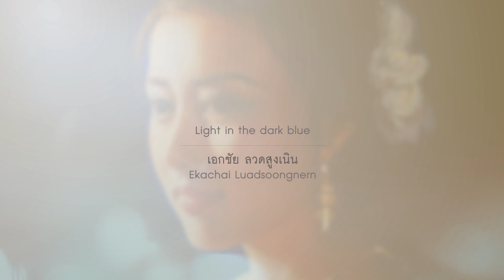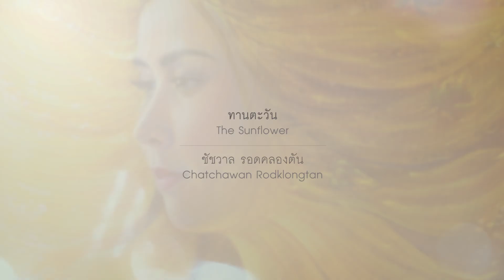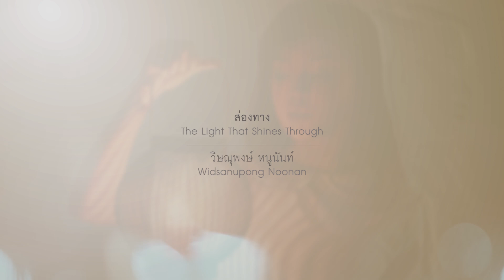INTERVIEW ARTIST 8 ศิลปิน 8 ผลงานสร้างสรรค์เพื่อการกุศล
การประมูลงานศิลปะ ONLINE ครั้งแรกของประเทศไทย บน Facebook
"CoroCARE" -The Talents Of Giving
Coro Field ร่วมกับ ศูนย์การค้า ดิ เอ็มควอเทียร์ และ Hybrid Art Collectors ร่วมจัดนิทรรศการ
CORO CARE เป็นโครงการของ CORO FIELD ที่ไม่แสวงหาผลกําไร โดยเริ่มต้นจากงาน “The Talents of Giving” ที่ศิลปินทั้ง 8 ท่าน ร่วมแรงร่วมใจสร้างสรรค์ผลงานเพื่อการกุศล รายได้จากการประมูล100% จะนําไปสนับสนุนโครงการ CORO CARE เพื่อเป็นทุนส่งเสริมชุมชน และสถานศึกษาที่เข้าร่วม ให้เป็นต้นแบบเกษตรกรรุ่นใหม่ที่กําาลังจะหายไปกลับมาเป็น ความภาคภูมิใจของคนไทยอีกครั้ง
ผู้ที่สนใจลงทะเบียน หรือ สอบถามรายละเอียดเพิ่มเติม เกี่ยวกับการประมูล ท่านสามารถ แสดงเจตจำนงค์ได้ในข้อความด้านล่าง หรือ ส่งข้อความส่วนตัว Inbox มาที่ Hybrid Art Collectors หรือ ติดต่อที่ คุณอัครวัฒน์ หรือ อีเมล์ที่
โดยจะมีการนำผลงานคุณภาพ ทั้ง 8 ภาพ ไปจัดแสดงในนิทรรศการ ณ Q Space MF, The Waterfall Quartier ศูนย์การค้าดิเอ็มควอเทียร์ ตั้งแต่วันจันทร์ที่ 7 - วันพุธที่ 13 มีนาคม 2559 ตั้งแต่เวลา 11:00 - 21:00 น.